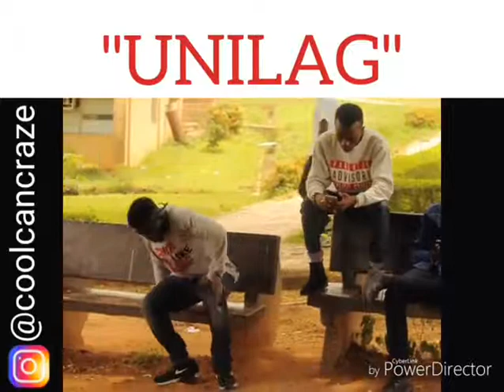Different types of school dressing by coolcancraze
Shot by @lammythecreator

Directed by jonadzy

To join me on my adventure